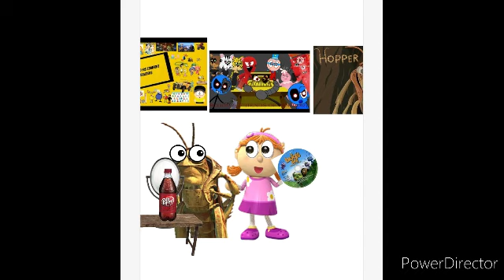The Tickety Toc Movie Audio Clip: Hopper's A Bugs Life DVD Disc Death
Credit: Dillan The Despicable Me Fan And Ismael Rojas
And Credit To The Person Who Made The Hopper Fanart